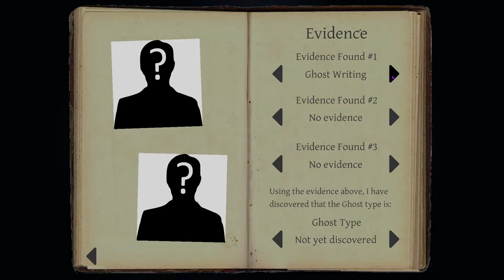Talking Smack To A GHOST - PHASMOPHOBIA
BrattyHarp